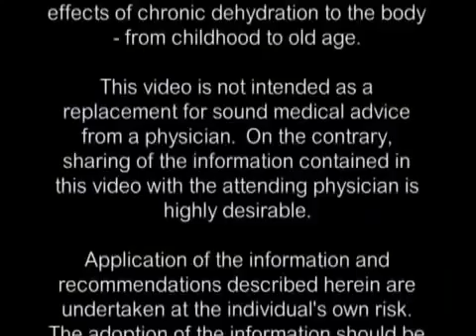Water Natural salt Not sodium first then diet and exercise in that order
- 4 False Assumptions of 20th Century Medicine
- Caffeine's Effect on the Body
- Artificial Sweetener's Effect on the Body
- Modern Voodoo Medicine
- Water's Life-Giving Functions in the Body
- The Brain's Water Requirements
- Cell Physiology and the Two Oceans of Water
- Histamine: A Neurotransmitter in Charge of Water Regulation
- Dehydration Produces Pain and Disease
- Salt is Vital
- Dehydration and Stress
- 4 Major Consequences of Dehydration
- Drought Management and the Origin of Disease
- Joints Require Water and Salt
- Cancer
- Prostate Cancer.
- The Body's Water and Salt Requirements
- 3 Natural Steps to Health
and plus much more .

by F. Batmanghelidj "The greatest tragedy in medical history in my opinion is the assumption that dry mouth is the only sign of the body's water needs. Based on this mistaken assumption, modern medicine has made three other confounding mistakes that have cost society dearly. Let us look at these four mistaken assumptions. "